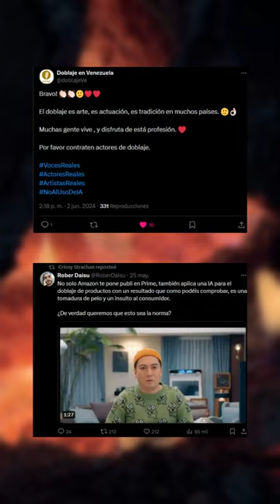THE SAM NEWS #93: Prime Video estrenó doblajes hechos con IA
Lo dije en X, lo dije en Instagram y lo diré aquí: Unos mesesitos más y este tema ingresará en un vídeo de Lost Media. Pues Prime Video lanzó una serie de doblajes latinos con la peculiaridad de tener voces hechas con IA. El resultado era predecible y en este vídeo hablaremos al respecto.